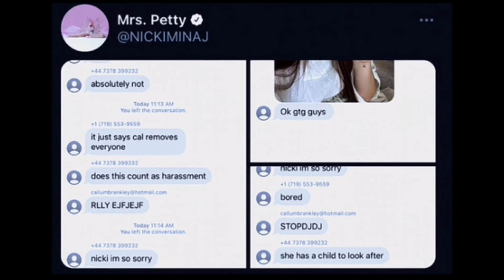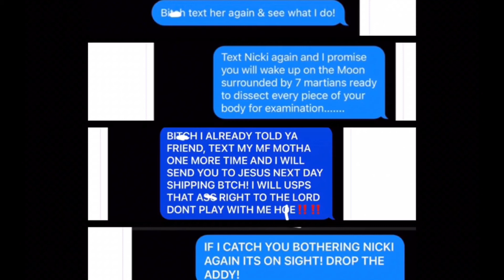NICKI MINAJ Blasts Phone Numbers From Chat Group & Summons The Barbs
Novel: The Tool by Florence

For product reviews: Florence Michaelson at 4000 W Montrose Ave #511 Chicago IL 60641